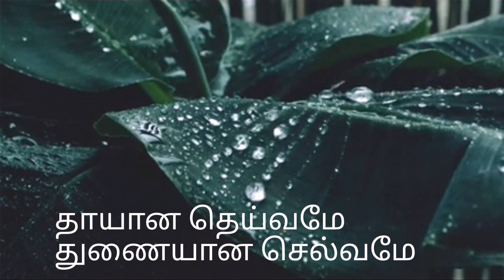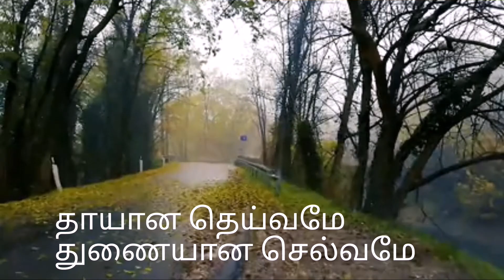தாயான தெய்வமே துணையான செல்வமே